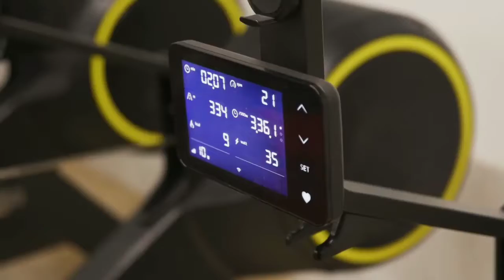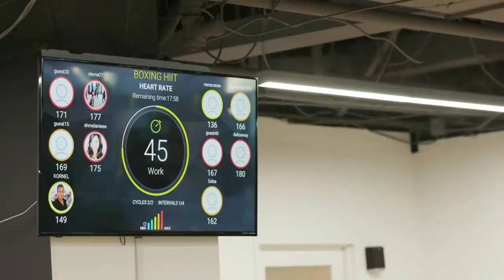Mayweather Boxing Gym Franchise | Best Boxing Studios to Own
If you really want to work with the best fitness brand to set your business apart from the competition then Mayweather Boxing Gym would be right for you!

The Mayweather Boxing Gym brand provides you with a very simple yet high margin business model where you have to bear the low start-up cost. The business model of Mayweather Boxing Gym is power-packed with turnkey expansion plans that can be executed by you in your own & the best possible manner. Here you are going to enjoy the benefit of multiple recurring revenue streams. Not only this but you will also be provided with an interactive content library for generating immediate brand awareness and consumer buzz as well. Further, the Mayweather Boxing Gym utilizes cutting-edge technology that absolutely differentiates the gym members’ experience along with providing them with the best-in-class systems and processes as well. For owning a Mayweather Boxing Gym Franchise, the initial liquid capital requirement is $125,000 along with a net worth of $400,000. And the investment range is $305,000 - $695,000.

Types of Gyms and Fitness Business Opportunities Available:
• 24/7 fitness gyms
• martial arts studios
• crossfit / kickboxing
• yoga / pilates / dance
• cycle / spin / row / stretch
• boot camps / training centers
• and more..

Because of our experience within the industry, we see what’s trending and which brands have strong support infrastructures. We often have industry insider information into their systems, management, operations, and profitability.

Gyms and Fitness Franchises Available:
• 30 Minute Hit Franchise
• 55 Plus Fitness Franchise
• 9 Round Fitness Franchise
• Alloy Personal Training
• AKT Dance Franchise
• Amazing Athletes Franchise
• American Top Team Franchise
• Anytime Fitness Franchise
• Athletic Republic Franchise
• Body 20 Fitness Studio Franchise
• Body Bar Pilates Franchise
• Burn Boot Camp Franchise
• City Row Fitness Franchise
• CKO Kickboxing Franchise
• Club Pilates Franchise
• CrossFit Franchise
• Crunch Fitness Franchise
• CycleBar Cycling Studio Franchise
• D1 Sports Training Franchise
• D-Bat Baseball & Softball Academy Franchise
• Delta Life Fitness Franchise
• Everybody Fights Gym Franchise
• The Exercise Coach Franchise
• Extra Innings Baseball & Softball Academy Franchise
• Farrells eXtreme Body Shaping Gym Franchise
• F45 Training Studio Franchise
• Fit Body Boot Camp Franchise
• Fitness 1440 Gym Franchise
• Fitness on the Go Franchise
• Fitness Premier Gym Franchise
• Fitness Together Franchise
• Gold's Gym Franchise
• Gym Guyz Franchise
• Hapa Yoga Fitness Franchise
• Health Factor Weight Loss Franchise
• Honor Yoga Studio Franchise
• Hot Worx Fitness Studio Franchise
• I Love Kickboxing Franchise
• IMX Pilates & Fitness Franchise
• Iron Tribe Fitness Franchise
• ISI Elite Training Franchise
• Jabz Boxing for Women Franchise
• Kick House Fitness Studio Franchise
• Legends Boxing Gym Franchise
• Level Red Boxing Gym Franchise
• MADabolic Fitness Franchise
• Mayweather Boxing Gym Franchise
• Max Challenge Fitness Studio Franchise
• Ninja Nation Fitness Franchise
• N Zone Sports Franchise
• Orange Theory Fitness Franchise
• Outlaw Fit Camp Franchise
• Planet Fitness Franchise
• Premier Martial Arts Franchise
• Pro Martial Arts Franchise
• Pure Barre Franchise
• Redline Athletics Franchise
• Retro Fitness Franchise
• Rock Box Fitness Franchise
• Row House Franchise
• Rumble Fitness Franchise
• Shapes Fitness for Women Franchise
• Shred 415 Fitness Franchise
• Snap Fitness Franchise
• Spartan Race
• Spenga Fitness Franchise
• Star Cycle Ride Franchise
• Stretch Lab Franchise
• Stride Fitness Franchise
• Tapout Fitness Franchise
• The Barre Code Franchise
• The Little Gym Franchise
• The Max Challenge Franchise
• Tiger Rock Martial Arts Franchise
• Title Boxing Club Franchise
• Tough Mudder Franchise
• UFC Gyms Franchise
• USA Ninja Challenge Franchise
• Workout Anytime Franchise
• World Gym Franchise
• Yoga Six Franchise